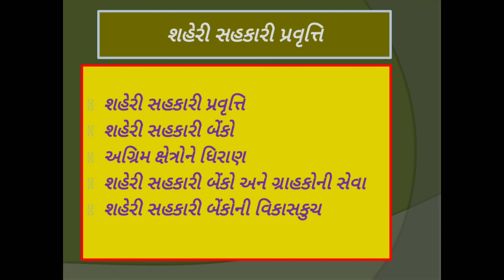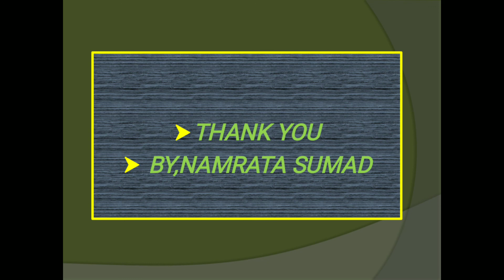B.A.Sem-4 Main Economics paper-10 Unit-2 Lecutre-18 By Namrata Sumad